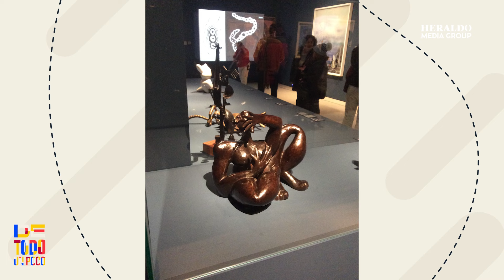¡Arte y naturaleza se fusionan! Obras en Madrid reflejan los desafíos ambientales de la Tierra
El CaixaForum de Madrid presenta la exposición "Arte y naturaleza," que explora la conexión entre el arte y naturaleza. La muestra incluirá más de 80 obras del Musée National d’Art Moderne – Centre d’Art Georges Pompidou, con artistas como Kandinsky, Picasso, Miró, Dalí, Le Corbusier, Paul Klee, Raoul Hausmann, Alberto Giacometti, Alvar Aalto, Dubuffet y Georgia O’Keeffe.

En esta exposición, que fusiona el arte y la naturaleza, nos invita a reflexionar sobre los desafíos ambientales que actualmente enfrenta la Tierra.